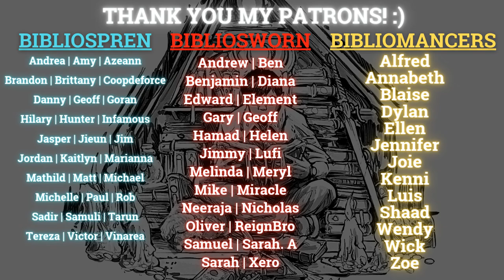Why You Should Read The Green Bone Saga by Fonda Lee | Jade Legacy and Series Review (Spoiler-free)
Hi y'all! This is the second "Why You Should Read" video on my channel. Today's video will be about Why You Should Read The Green Bone Saga by Fonda Lee. My reviews and video probably won't be able to do this series justice, but I simply have to make one (maybe more in the future) dedicated video on this masterwork.

This video is completely spoiler-free. Do let me know whether you've read the series or not, and do you love it? There's a special guest again at the end of this video. I hope you'll enjoy watching the video! :)

-The Green Bone Saga Header Arts by Orbit Books

The Illumicrate edition of The Green Bone Saga (I can't wait for my order to arrive) is still available to get